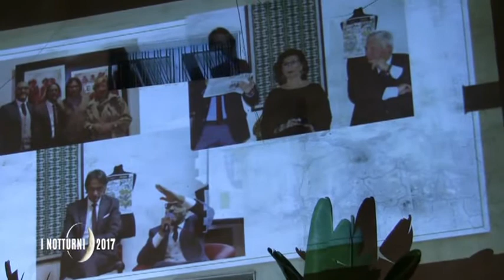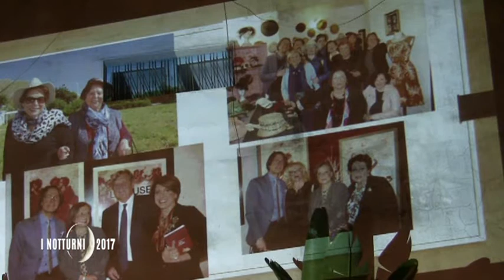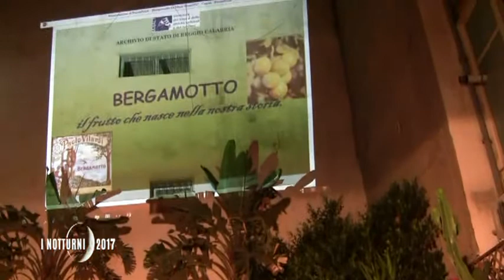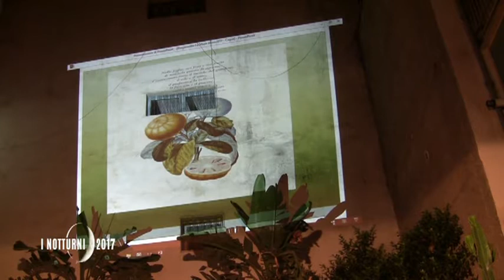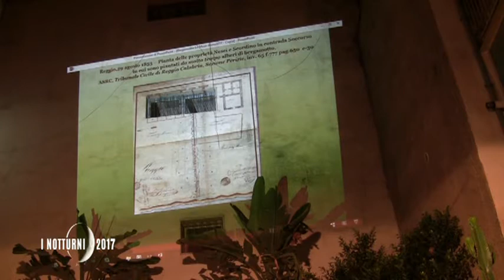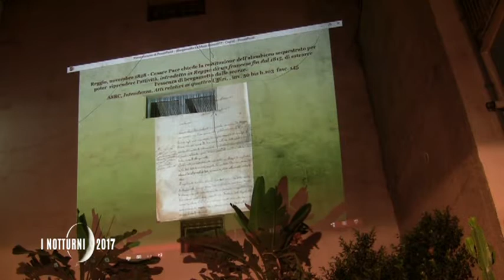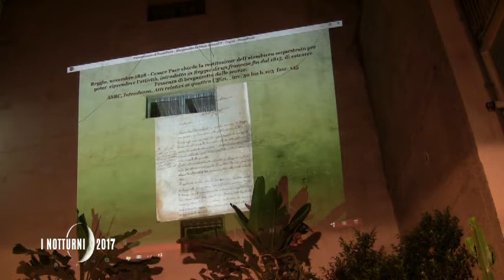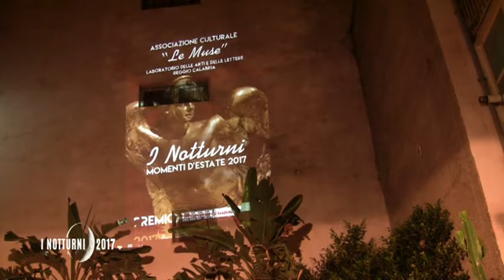I NOTTURNI DELLE MUSE - MAURIZIO CARNEVALI - 1 PARTE